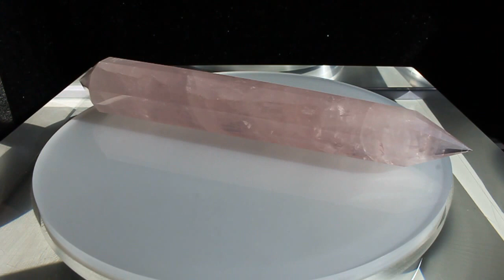Zauberstab Aphrodite Rosenquarz Phi-Kristall 1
Zauberstab Aphrodite
Rosenquarz Phi-Kristall
12 Facetten
Gewicht ca. 132 g
Länge ca. 159 mm
Durchmesser ca. 19 - 24 mm

GESCHLIFFENER 12 FACETTEN ROSENQUARZ - PHI-KRISTALL
Der Name dieses Phi-Kristalls ist Aphrodite, Göttin der Schönheit und der Liebe, sie ist ein ganz besonderer und seltener "Zauberstab".
Mit einer Länge von 15,9 cm ist sie ein wunderschöner und langer Phi-Kristall. Sie liegt mit nur 132 Gramm wunderschön in der Hand und kann wie ein Zauberstab geschwungen werden.
Aphrodite, dieser Rosenquarz Phi-Kristall ist mit 132 g ein großer und heller Phi-Kristall Rosenquarz und wunderschön in ihrer Form.
Sie strahlt sofort feinfühlige, sehr leichte und schöneSchwingungen aus. Sie beruhigt und stabilisiert dich in einer wundersamen Weise. Die Liebe fließt aus ihr zu dir - in dein Herz, besänftigt, beruhigt und gibt dir Vertrauen. Einzigartig und wunderschön ihre Zauber- Energien, eben die einer Göttin.
Für Heiler und Heilerinnen mit feinen und normalen Händen und Fingern sehr sehr gut geeignet für längere Anwendungen.
Dieser Doppelender Heilungsstab Phi-Kristall mit 12 Facetten/Seiten ist gereinigt und aufgeladen und kann sofort eingesetzt werden.